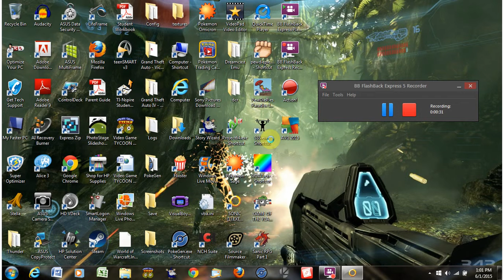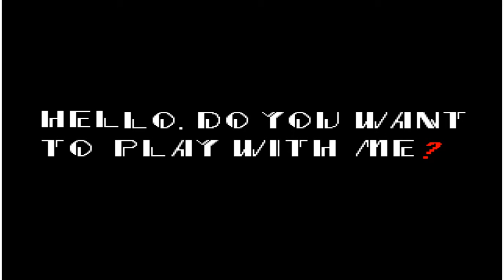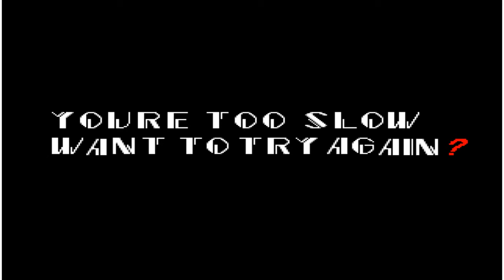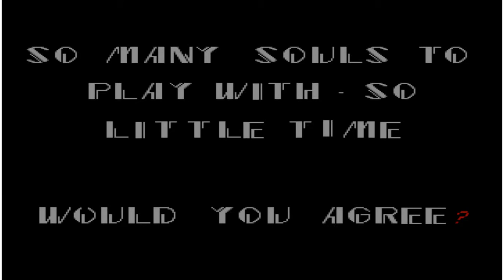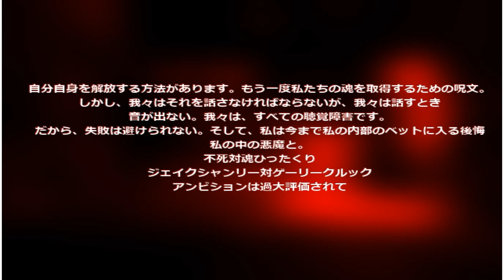SANIC SENPAI NOTICE ME! - Sonic.EXE